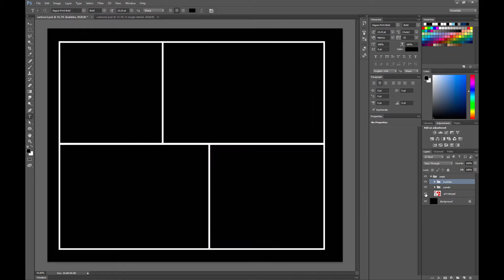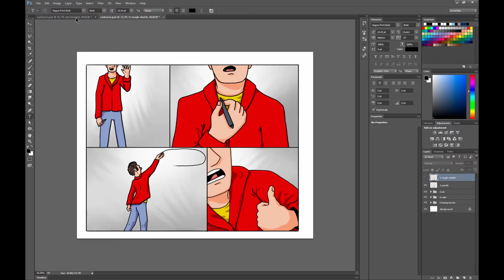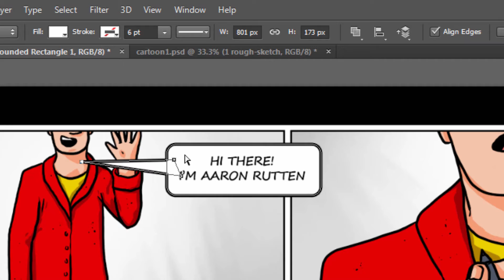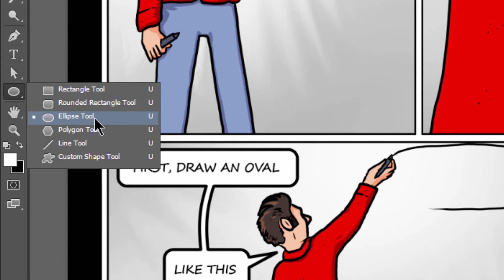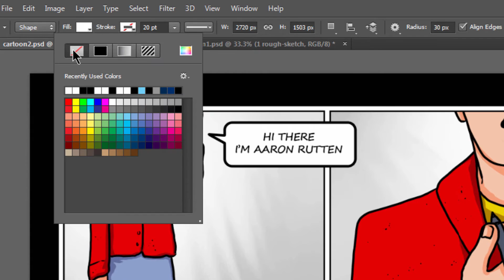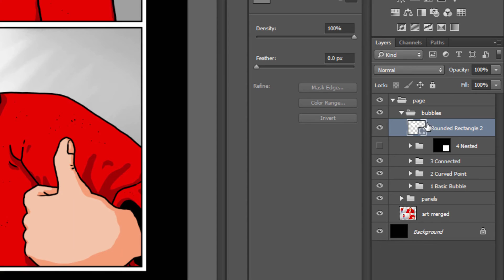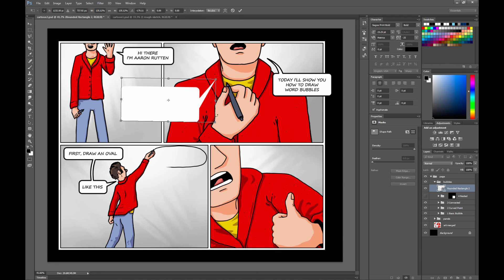How to Draw Comic Book WORD BUBBLES with Photoshop [Part 1/3]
Learn how to create comic book word bubbles for your cartoons, comics and manga using Photoshop CC. Keeping your bubbles editable will allow you to reuse bubbles without having to start from scratch every time.

Part 1 of 3 of this art tutorial gives an overview of how to create and edit word bubbles and demonstrates how to draw a basic bubble shape.